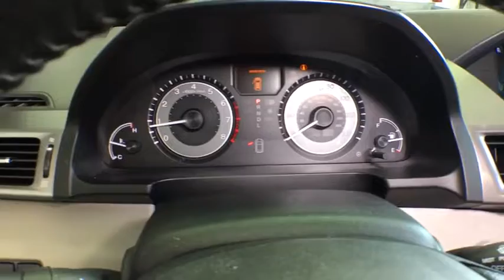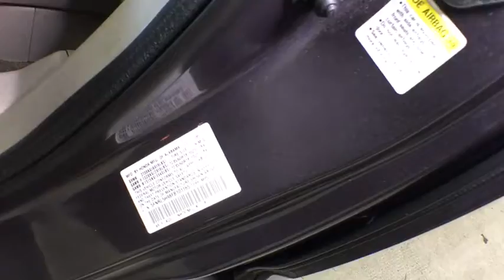2015 Honda Odyssey Woodside, Queens, Manhattan, Whitestone, Brooklyn, NY 172319L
2015 Honda Odyssey

Paragon Honda
57-02 Northern Blvd

Vehicle Location: 55-02 Northern Blvd, Woodside NY 11377.**No Games, No Gimmicks, The price you see is the price you pay** Paragon Honda is excited to offer this great 2015 Honda Odyssey finished in Modern Steel Metallic.MUST TAKE SAME DAY DELIVERY ON ALL ADVERTISED ITEMS. brbrWho could say no to a simply great van like this terrific 2015 Honda Odyssey? This Odyssey will take you where you need to go every time...all you have to do is steer! Honda Certified Pre-Owned means you not only get the reassurance of a 12mo/12,000 mile limited warranty, but also up to a 7yr/100k mile powertrain warranty, a 182-point inspection/reconditioning. It is nicely equipped with features such as *BACKUP CAM*, *BLUETOOTH*, *HEATED SEATS*, *LEATHER*, *NAVI*, *SUNROOF*, *USB*, *XM RADIO*, ABS brakes, Bumpers: body-color, Compass, DVD-Audio, Electronic Stability Control, Entertainment system, Front dual zone A/C, Heated door mirrors, Heated Front Bucket Seats, Heated front seats, Illuminated entry, Leather Seat Trim, Low tire pressure warning, Navigation System, Paragon Honda is proud to offer this fantastic-looking 2015 Honda Odyssey in Modern Steel Metallic., Power door mirrors, Power moonroof, Remote keyless entry, Spoiler, Traction control, and Turn signal indicator mirrors. brbrTo find the best price, we do the research before you do to provide you with the best value on every vehicle. We are the winners of the prestigious President's Award 2 years in a row, due to our customer oriented sales process. Must present a print out of this ad to receive discounted price. Vehicle location noted is at time of writing this descriptionbrCertified vehicles:  2012+ Honda models with 80k miles or less. brThe displayed Pre-Owned Vehicles are in limited quantities, unique, and often are one of a kind based on the specific vehicle's options, colors and mileage. These Vehicles are offered on a first come first served basis, and subject to prior sales.brIt should be understood that the displayed vehicles are a sampling of what may be available, not every vehicle will be available continuously at all times and for every consumer, and often additional like vehicles will be available and not yet posted. brDue to the high demand for our individually selected vehicle inventory, there may be times that an individual vehicle is no longer available at the time you arrive at the Dealership. This is due to a time delay between posting the vehicle, its actual sale and delivery and removal from the web site. Posting, sale and delivery of all pre-owned vehicles is an evolving process. Sometimes displaying vehicles may still not be available for a variety of reasons, such as subject to prior sales, removal and transport elsewhere, awaiting title and ownership confirmation. brTo better insure the specific vehicle's availability, you should contact the Dealership to confirm its present availability.